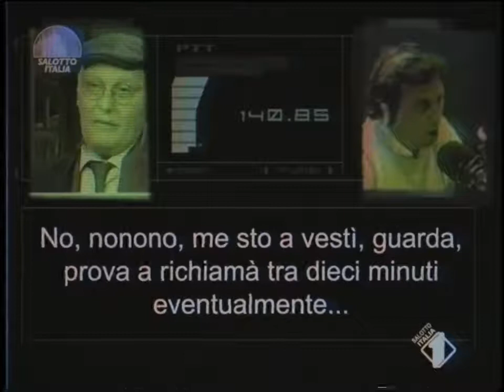Mᴇᴛᴀʟ Gᴇᴀʀ Sᴏʟɪᴅ 2: Ｓｏｎｓ Ｏｆ Ｌｉｂｂｂｂｅｒｔｙ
"Uno scrive libri e non se lo fila nessuno. Poi un giorno manda affanculo Ｖａｔｔｉｍｏ e te vengono a cercà tutti."
𝙰𝚗𝚝𝚘𝚗𝚒𝚘 𝙿𝚎𝚗𝚗𝚊𝚌𝚌𝚑𝚒 (𝟷𝟿𝟻0 – 𝟸0𝟸𝟷)

𝑺𝒂𝒍𝒐𝒕𝒕𝒐 𝑰𝒕𝒂𝒍𝒊𝒂
𝑈𝑛 𝑎𝑛𝑔𝑜𝑙𝑜 𝑑𝑖 𝑑𝑖𝑠𝑐𝑢𝑠𝑠𝑖𝑜𝑛𝑒, 𝑑𝑜𝑣𝑒 𝑖𝑙 𝑝𝑜𝑝 𝑖𝑛𝑐𝑜𝑛𝑡𝑟𝑎 𝑙𝑎 𝑐𝑢𝑙𝑡𝑢𝑟𝑎 𝑎𝑙𝑡𝑎, 𝑐𝑜𝑛 𝑐𝑜𝑟𝑡𝑒𝑠𝑖𝑎, 𝑞𝑢𝑎𝑙𝑖𝑡𝑎̀ 𝑒 𝑐𝑜𝑛𝑣𝑒𝑛𝑖𝑒𝑛𝑧𝑎.